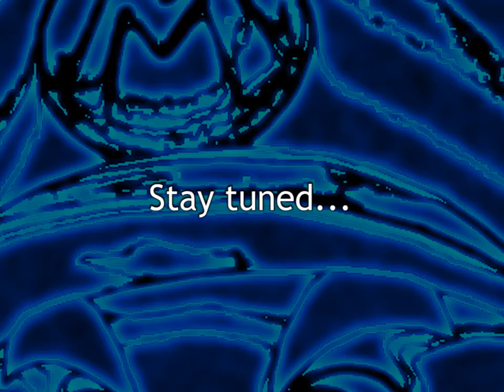Let's Play SMBX: The Tower of Biased X [Part 30.5]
*sigh* Yay, mecha. You're back to your old self again. -_-

Had I have been able to get the second star, I would have kept both levels in the same video. Not an easy choice for me to make, but honestly, the return would have felt less complete with a level that wasn't finished.

NOTE: I actually did look back at the footage to see what I would have missed, and I saw one solution related to killing all enemies in the room. Somehow, that didn't work either.

Also on forums as Mechamind (Mario gaming and some other sites)